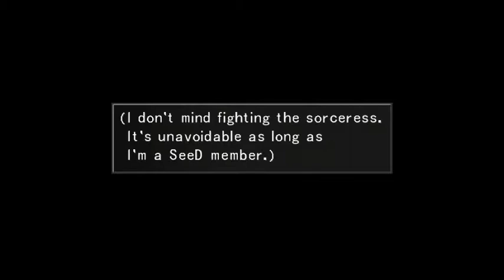Hey Alyx, Let's Play FFVIII Part 44: FH Bullshit